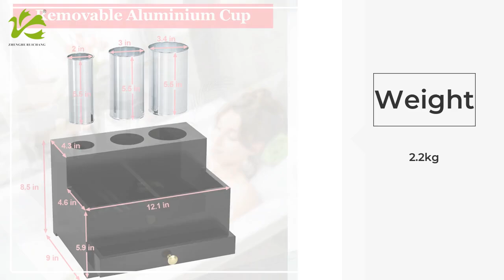Countertop Organizing Stand for Makeup: the definitive guide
Get started today  ► Countertop Organizing Stand for Makeup: the definitive guide.